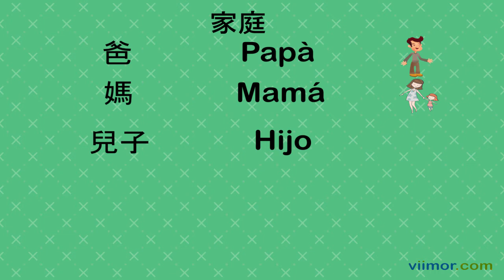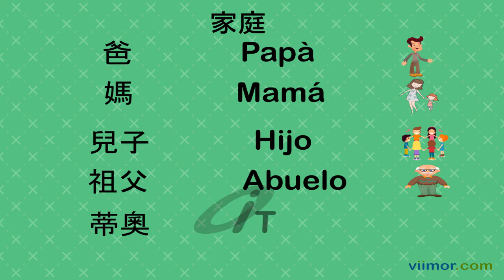中文到西班牙语第一课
从汉语到西班牙语的基本语言